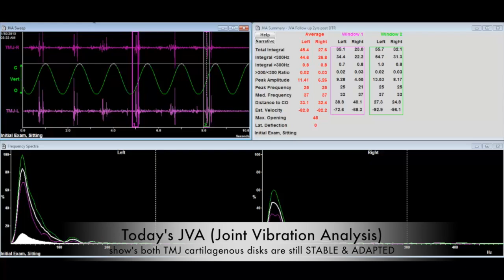DTR for TMD - 2 years later!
Muscular TMD patients often have extremely hypersensitive teeth. Hypersensitive teeth are often associated with muscular TMD problems.  She possessed both issues...   A patient that Dr. Yiannios treated 2 years ago returns to the practice and describes how much better she's doing, and how lasting DTR therapy has been for her.  She reports that her sensitivity issues and painful chewing episodes have been completely eradicated for the past 2 years, without splints, physical therapy, or medications of any kind...  Basically a cure for muscular "TMJ" patients when they are found objectively to have STABLE & ADAPTED TMJ's per objective digital metrics.  Her TMJ's are both still damaged, but they were/are not unstable-not then, and not now.  A device known as Joint Vibration Analysis lets us quickly screen the cartilgenous health of her TMJ's.  When this data is coupled with other objective digital modalities and a proper history and TMJ examination, the likelihood for stability and therefore DTR therapy applicability is very high.  There is hope for muscular TMD patients and patients with chronically hypersensitive teeth via DTR therapy!

CNOtmj.com